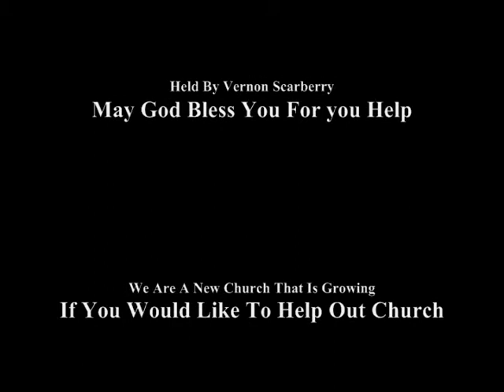God's Not Dead / Lighting The Way Ministries